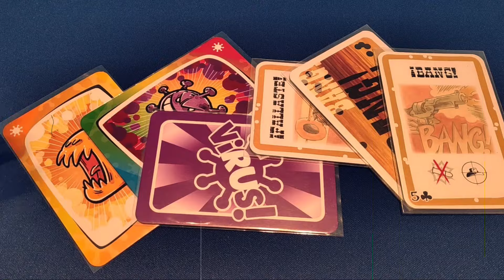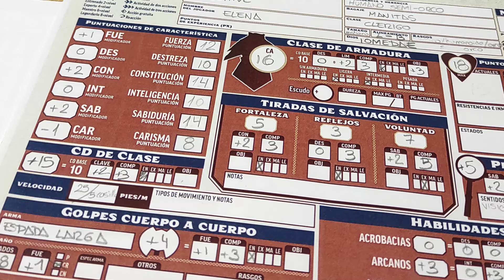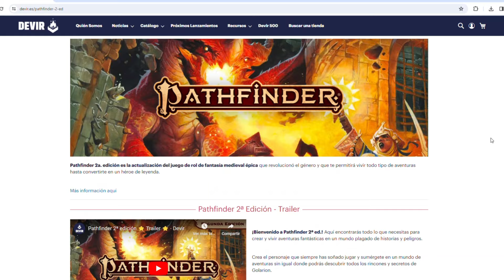OPINIÓN: Pathfinder 2ª ed. / Marvel DAGGER / Aventura Z Héroes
¡¿Qué tal?! Por aquí tenéis el sexto capítulo de esta sección de opinión en la que vosotros elegís los juegos de los que queréis que hablemos! Y los juegos más votados este mes han sido:

00:00 Intro
02:10 Pathfinder 2ª ed. (Devir)
15:47 Marvel DAGGER (FFG, Asmodee)
26:35 Aventura Z Héroes (Zacatrús).

Estad atentos a nuestras redes y próximas publicaciones para participar en la siguiente votación!